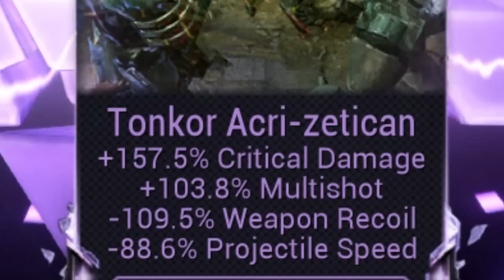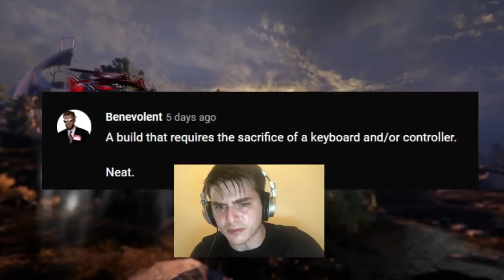Warframe - Bomber Plane Zephyr with -89% Flight Speed Tonkor !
This riven literally made Tonkor hits my foot @.@
Nyoooom hotfix boom.